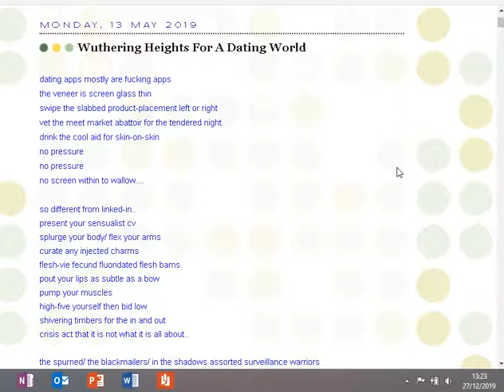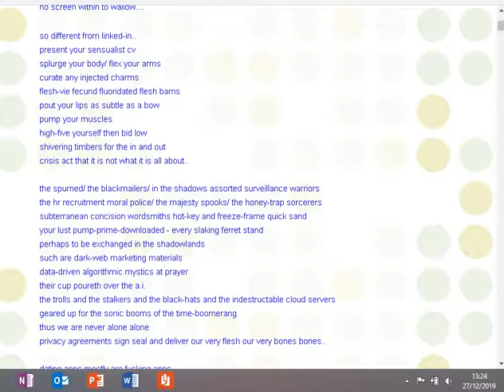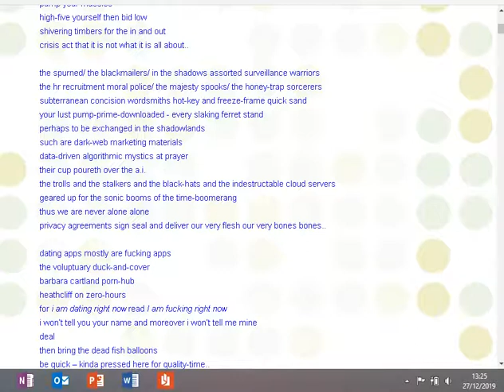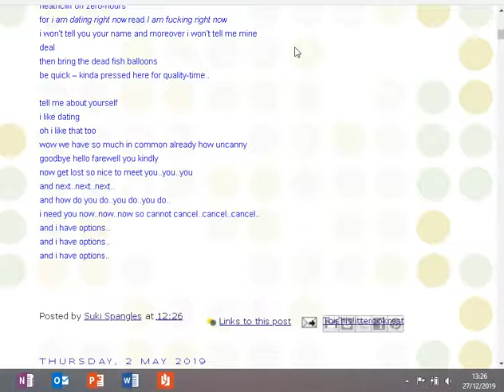Wuthering Heights For A Dating World